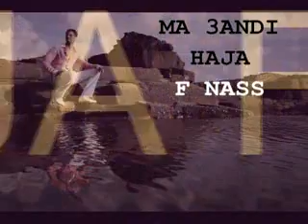MA 3ANDI HAJA F NASS KAMAL SAHRAWI ET ARABESK BAND BY YASSINE BAHI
arabesk band by yassine bahi .
bahi oussama .abdesalam touijar .issam fahim . mustapha benazaa  bouch3ayb zahir redwane el merzougi